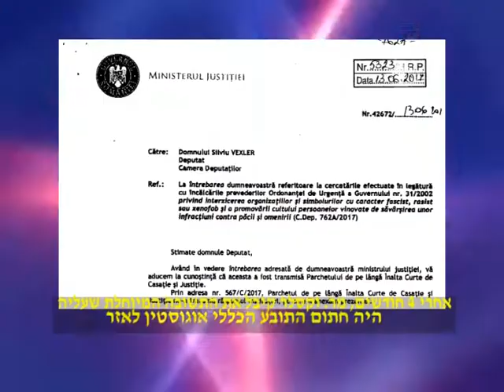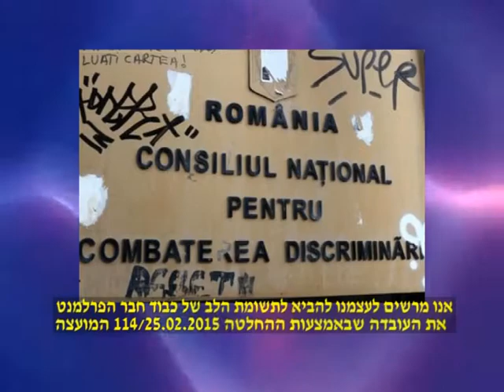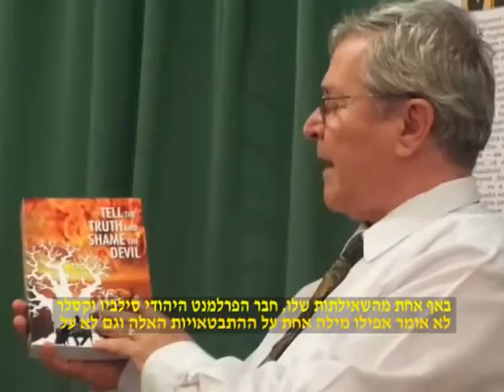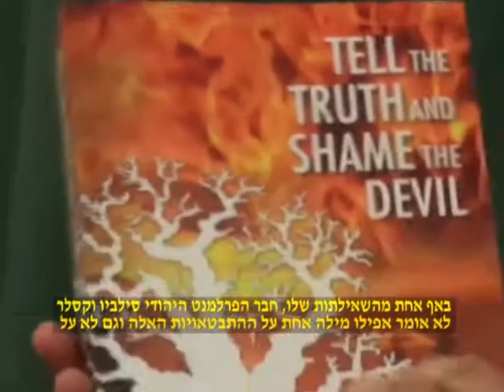PSD PARTIDUL RUSINII-DEPUTATUL SILVIU VEXLER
PAGINĂ DE LUPTĂ A ISRAELIENILOR ORIGINARI DIN ROMÂNIA ÎMPOTRIVA ANTISEMITISMULUI ȘI NEGAȚIONISMULUI PSD